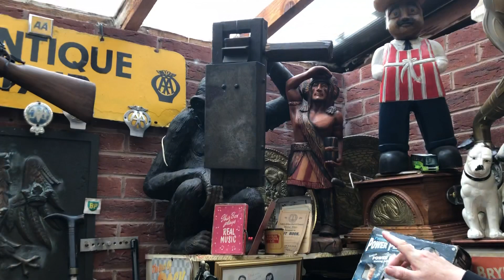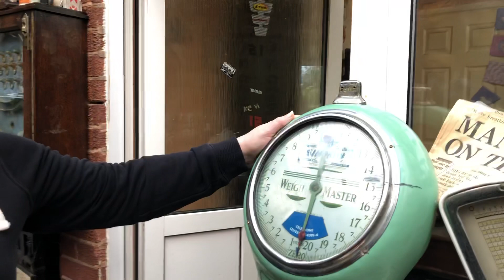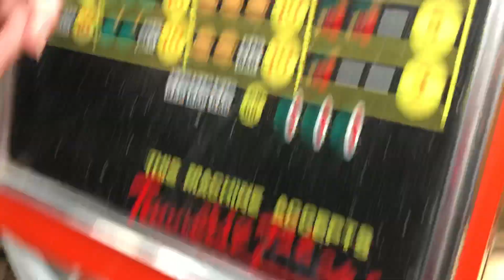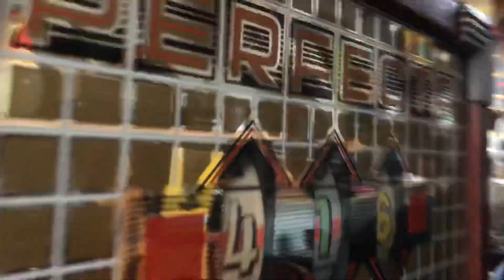Beryl goes rove reporting.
The Musings of a Black Country Wench. To follow previous videos go to my page on Facebook, titled The Musings of a Black Country Wench.